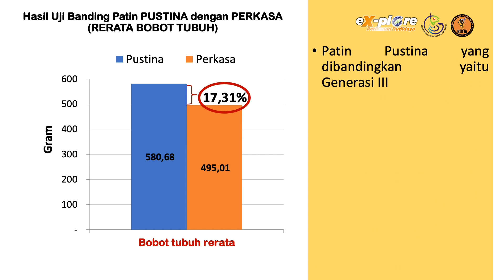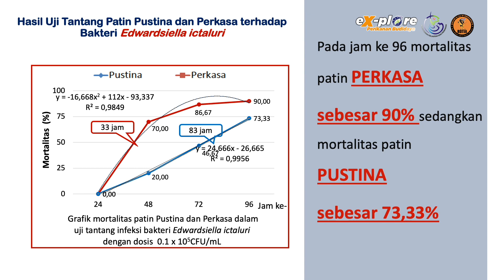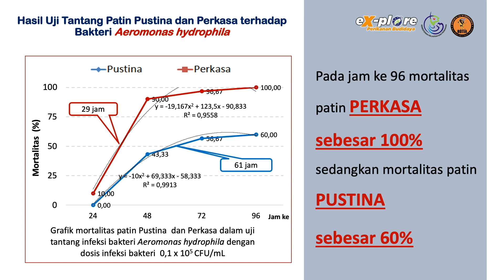PATIN PUSTINA VARIETAS BARU PERIKANAN BUDIDAYA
Balai Perikanan Budidaya Air Tawar Sungai Gelam melakukan Launching Ikan Patin Pustina sebagai induk yang unggul guna mendukung peningkatan produksi perikanan budidaya air tawar.